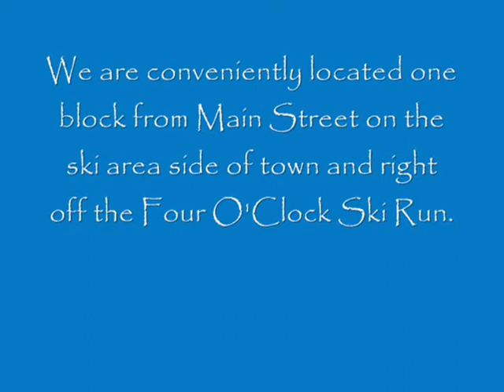Book Your Ski Trip Today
With winter already here in Breckenridge Colorado now is the time to pick up the phone and call to secure your Ski In condo.